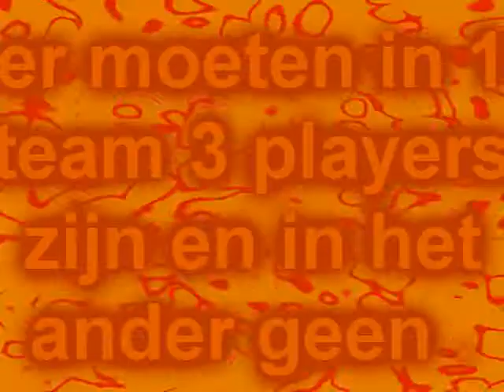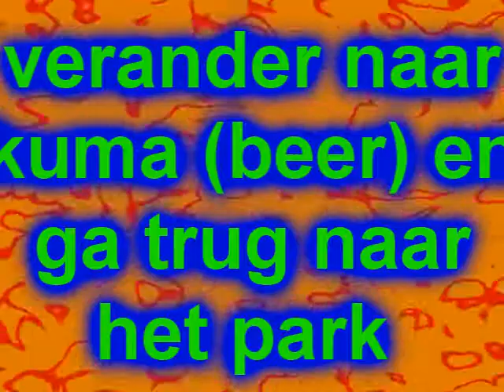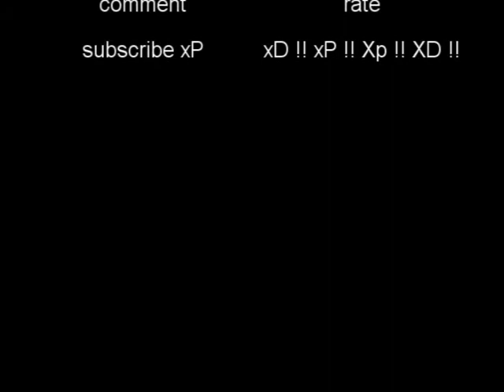QPang 2 Glitches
dit zijn 2 glitches van QPang